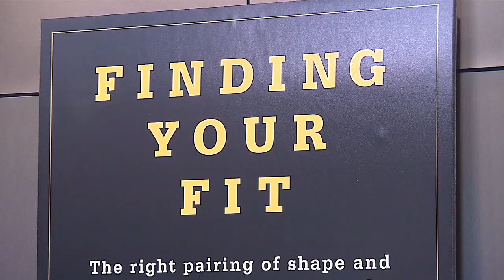Taylor Guitars Still Strumming Along As Example of San Diego Manufacturing Success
To encourage people to take a closer look at the impact of 2,800 manufacturing companies located in San Diego, this week was deemed Manufacturing Week by the city.